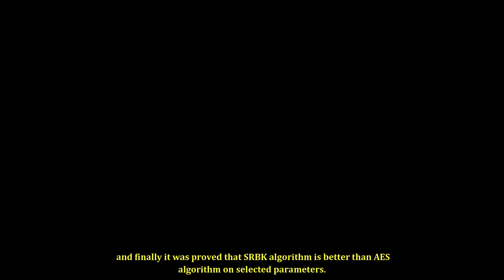An Approach on Symmetric Random Biometric Key(SRBK) Based Cryptography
In this paper, a novel cryptographic algorithm namely Symmetric Random Biometric key (SRBK) algorithm has been proposed. The key for this SRBK algorithm is obtained from two biometric features namely ear and lip. It also can be considered Advanced encryption standard (AES)algorithm for comparison with SRBK algorithm and finally it was proved that SRBK algorithm is better than AES algorithm on selected parameters.